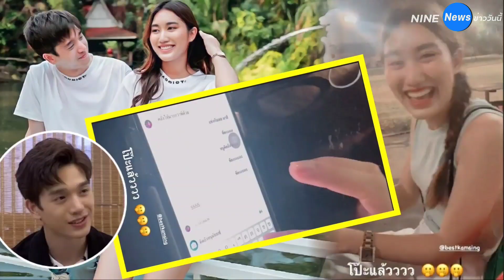จับโป๊ะ! เบส แชทหลุดคลั่งรัก ตงตง แหม....วงการบันเทิงอะเนอะ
เปิดตัวชัดเจนว่ากำลังดูๆ ใจกันอยู่ แต่ยังไม่ใช้คำว่าแฟน สำหรับคู่ของ เบส-รักษ์วนีย์ ลูกสาว สมรักษ์ คำสิงห์ และพระเอกหนุ่มสุดฮอต "ตงตง กฤษกร" โดยหนุ่มตงตง ยอมรับว่าสนิทกันมากยิ่งขึ้นหลังได้ถ่ายละครร่วมงานกัน จนเดี๋ยวนี้ก็ไปไหนมาไหนด้วยกันบ่อยๆ แม้จะมีดราม่าอดีตแฟนเก่า สาวเบส ออกมาซัดว่า เลิกกันแค่ 2 วัน หนุ่มตงตงก็จีบสาวเบสแล้ว แถมยังโชว์หวานออกสื่อถี่ยิบด้วย

ซึ่งหนุ่ม ตงตง ก็ยืดอกรับแมนๆ เลยว่า ยังไม่ถือว่าเป็นการเปิดตัวอะไร เพิ่งรู้จักกัน เริ่มจะเรียนรู้ว่าความสัมพันธ์จะเป็นยังไง เรื่องที่คนจับตามอง ก็ใช้ชีวิตปกติ แบบคนธรรมดาคนหนึ่งที่มีความรักดี ๆ ให้กับน้อง อยากเห็นเขามีความสุข อยากสร้างรอยยิ้มให้กับเขา ผมไม่รู้หรอกว่าตอนนี้ข่าวออกไปเป็นยังไง หรือวันข้างหน้าเราจะเป็นอย่างไง แต่ ณ ปัจจุบัน ตอนนี้ ใช่ครับผมชอบน้อง และผมอยากดูแลน้อง...แหมมมเรียกได้ว่าตอบชัดๆ เคลียร์กันไปเลยให้จบๆ เพราะต่อจากนี้พี่เค้าจะโฟกัสแค่ความรักเท่านั้น

อย่างล่าสุดก็พบคนคลั่งนักหนึ่งอัตตรา สาวเบส โดนแอบถ่ายจับโป๊ะแชทหลุดคลั่งรัก ตงตง มีความบอกคิดถึงกันรัวๆ จนโป๊ะแจกยิ้มเขินกันไปเลยล่ะค่ะ